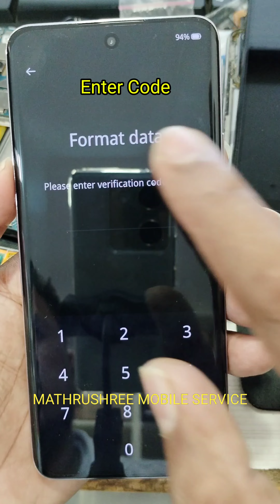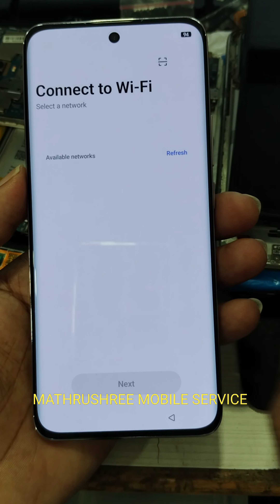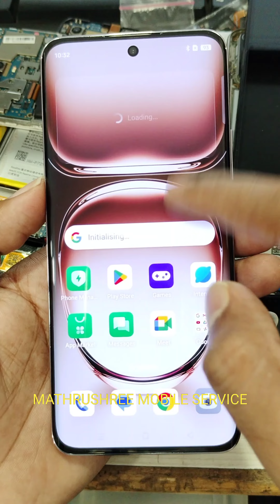OPPO RENO 12 AND 12 PRO 5G PATTERN LOCK SCREEN LOCK UNLOCK BY HAND REST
VIVO Y200 PRO 5G PATTERN LOCK SCREEN LOCK UNLOCK BY HAND REST

All TYPES MOBILE SERVICE

REDMI 12 & 12C & ALL VIVO OPPO REDMI  PATTERN LOCK & FRP BYPASS.

How To Remove Demo Mode OPPO RENO 11,11Pro 5g & All Oppo Vivo Realme Demo Mode Unlock 100% Success.

Vivo Screen Lock & FRP Bypass just One click Solutions Vivo Y56 5G Y54s Y53s Y22 Y33S Y21a Y27 V29e ,Mtk CPU,All Vivo Oppo Mi Samsung and Redmi Mobile Frp Bypass Just One click Solutions

Samsung Galaxy FRP Bypass just One click Solutions All Samsung mobiles like M13 5G M22 5G A13 5G A04S A04E A04 A14 A23 A33 M33

Vivo Y56 5G Forgot Password and Frp Bypass Just One Click Solutions On Unlock Tool

VIVO V21 5G V21e V23pro V21 Y21A Y21t Frp Bypass Just One Click Solutions On Unlock Tool

Samsung Galaxy A13 A14 A30 A50 A04E A04 A34 A54 A71 A72 A73 A22 Frp Bypass Just One Click Solutions?

Samsung galaxy A14 5g A22  A32 A34 A52 A54 A72 A75 & Samsung Galaxy (4G and 5G) Series Frp Bypass

Mi Note 11 Pro ,Mi Note 11 Pro+ 5G And all Mi,Redmi & Poco Mobile Frp Bypass Just One Click Solution

Oppo A78 5G Password Or Pattern Lock Remove And Frp Bypass New Method 2023 Letest Update

LG X210LMW Frp Bypass Just One Click on UMT TOOL PRO LATEST 2023

OnePlus 8 Frp bypass New method 2023 letest update frp bypass

REALME C21Y PASSWORD LOCK AND FRP BYPASS JUST ONE CLICK ON UNLOCK TOOLS

SAMSUNG GALAXY A54 5G FRP BYPASS & ALL MOBILE WITH UNLOCK TOOL || JUST ONE CLICK FRP BYPASS DONE 👍💯

REDMI GO FULL FLASHING WITH UNLOCK TOOLS 🔥 LOCK, PASSWORD, LOGO HANG, RESTART, STILL. ALL PROBLEMS 👍